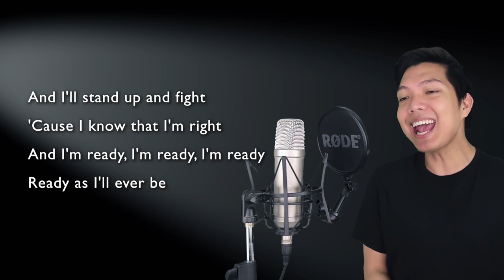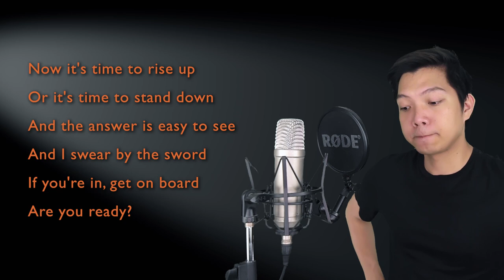Ready As I'll Ever Be (Varian/Eugene Part Only - Karaoke) - Tangled The Series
Sing along with me to some MUSICALS/MOVIES/SERIES song duets that are uploaded here every FRIDAY. Today's karaoke cover is the song Ready As I'll Ever Be from Tangled The Series. Sing with me as Cassandra/Rapunzel as I sing Varian/Eugene, the male part of the song!